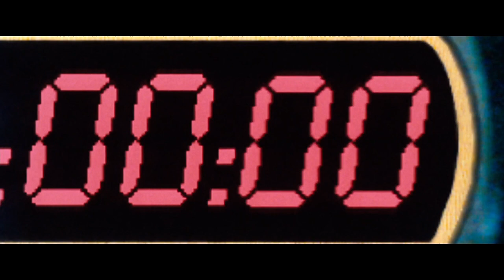Samuel L Jackson - Hair of the Dog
Tribute to Samuel L Jackson featuring Hair of the Dog by Nazareth.